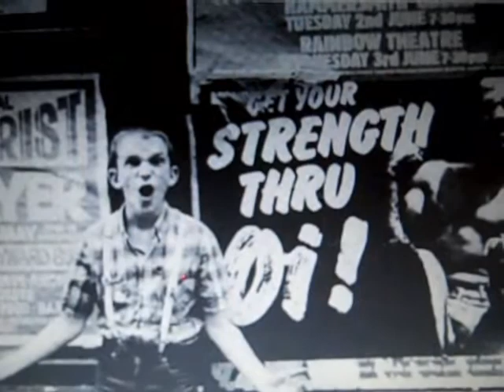Career Opportunities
Recorded in my lushly appointed home studio. All instruments (vocals, mandolin, bass guitar, tambourine and twenty year old drum machine) played by myself.